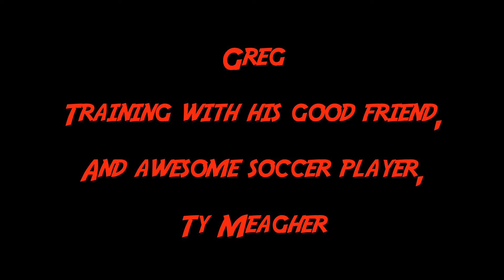Greg Squire Goalkeeper - Training during Quarantine - In This Together!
Greg practicing with long-time buddy Ty.